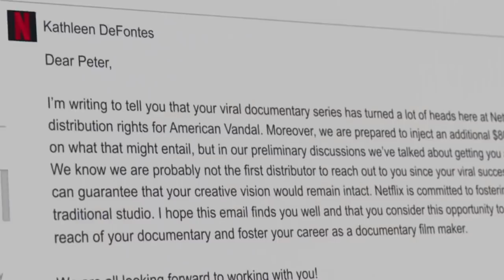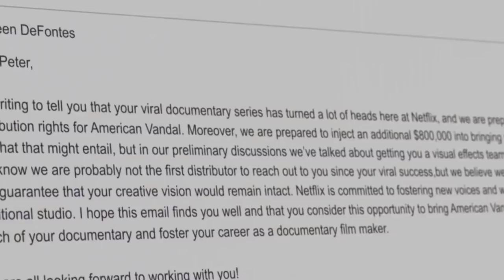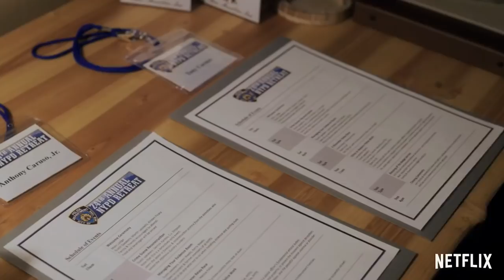Here's What's Coming To Netflix In September 2018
This fall Netflix is going to treat its subscribers to a wide variety of content. It will be a mixture of new movies, TV shows, original stand-up, and off-course, a fair share of Netflix original shows.

Netflix has renewed the comedy-drama Atypical and the mockumentary series American Vandal for second seasons, and, trust us, you don’t want to miss these hilarious shows.

If you need more laughs before the chill of autumn creeps in then you have to catch Season 5 of Netflix’s adult animated tragic comedy BoJack Horseman. If those shows are still not enough for you, don't worry, here's the rest of what’s coming to Netflix in September 2018.

Atypical: Season 2 | 0:00
Marvel's Iron Fist: Season 2 | 1:07
American Vandal: Season 2 | 1:38
BoJack Horseman: Season 5 | 2:11
Maniac: Limited Series | 2:42
Quincy | 3:13
The Good Cop | 3:40
Norsemen: Season 2 | 4:14
Hold the Dark | 4:54
New original standup | 5:18
New movies | 5:44
New television | 7:11